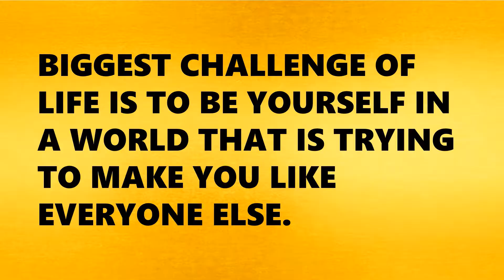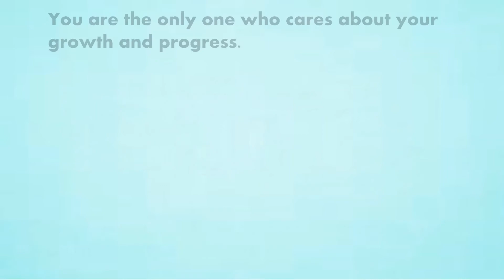Things you should know after leaving school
Things to remember after leaving school.

By Ishieka Jain